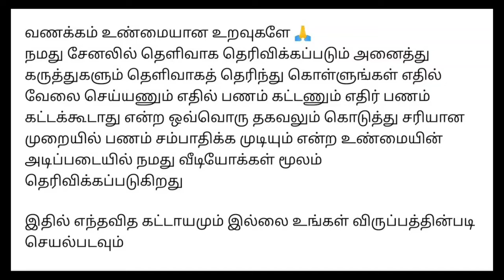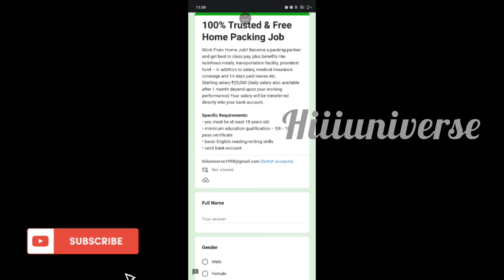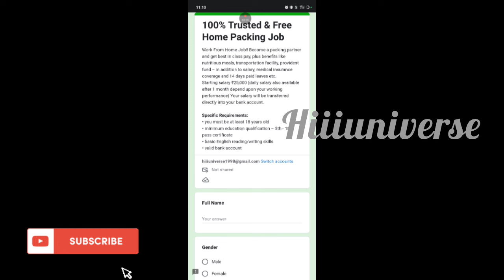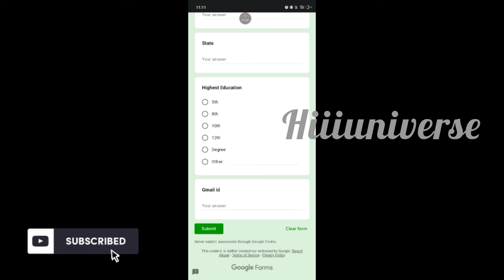kerchief பேக்கிங் செய்து மாதம் ₹25,000 முதல் ₹35,000 வரை சம்பாதிக்கலாம் / ஆண்கள்,பெண்கள் உடனே தேவை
⭕️முக்கிய குறிப்பு : இந்த வேலைக்கு அனைத்து விவரங்களையும் தெளிவாக கேட்டு தெரிந்துகொண்டு சேரவும்..

நமது சேனல் -இல் போடப்படும் வேலைவாய்ப்பு செய்திகள் கீழ் குறிப்பிடப்பட்டுள்ளன 👇👇👇👇

📣Women Jobs
📣Mobile Jobs
📣Online Jobs

நமது சேனலில் போடும் அனைத்து வீடியோக்களையும் கண்டு மகிழுமாறு கேட்டுக்கொள்ளுகிறோம் .டேட்டா என்ட்ரி கேப்சா என்ட்ரி மொபைல் ஏர்னிங் ஆப்ஸ் போன்ற வீடியோக்கள் நமது சேனலில் போடப்பட்டு இருக்கிறது.இவை அனைத்து நிறுவனத்தில் இருந்து பேமென்ட் றுத்தப்பட்டால் அதற்கு மட்டும் ுப்பு ஏற்கபட மாட்டாது.நாங்கள் ஓர் மீடியேட்டர் மட்டுமே இதில் வருமானங்கள் எவ்வளவு எத்தனை நாட்களில் வருமானம்

@Hiii Universe  👈👈👈